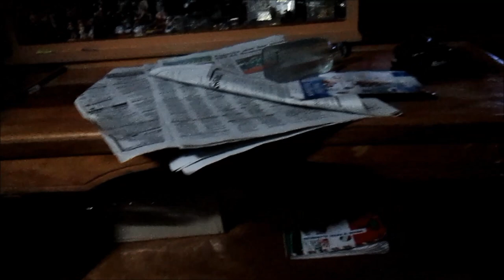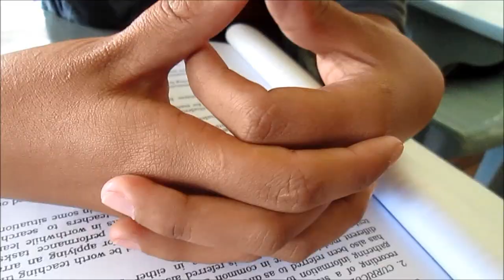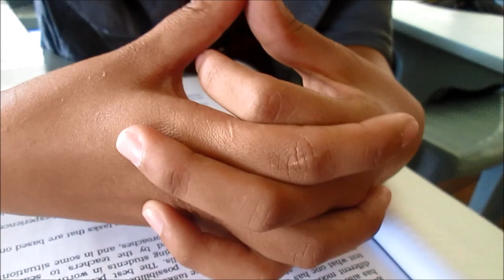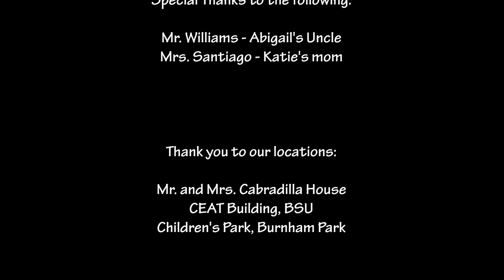Katie Williams Short Film